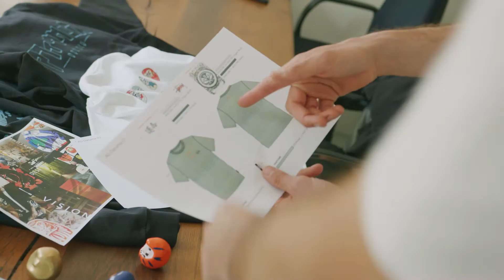Making Of Daruma Collection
As cliché as it may sound, around here we truly recognize where we came from and where it all started. The “Daruma” was gifted to Afew by a good friend of ours right when the first shop opened its doors.
In addition, it has been with us ever since. Call it superstition if you want, but it has brought us luck over the years.

By now, it has become apparent that we feel very much linked to the way-of-living and customs of the land of the rising sun, hence the Afew Goods “Daruma” Collection and its own portrayals were designed by none other than Takumi Ogata, a Japanese Illustrator and Designer that lives in our hometown of Düsseldorf, proving that we are committed to authenticity no matter where we’re from.
This drop will be remembered for including a Kimono, hand made in Germany but with an undisputed Nippon feel and look to it. The remainder of the products included in this launch are Made in Portugal from 100% Organic Cotton (GOTS Certified).